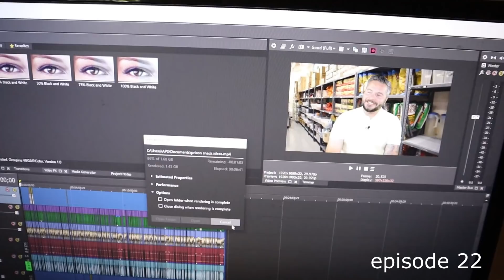Trying To Find The Leak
I also got a little more info on the potential flip 3. THE PRICE!